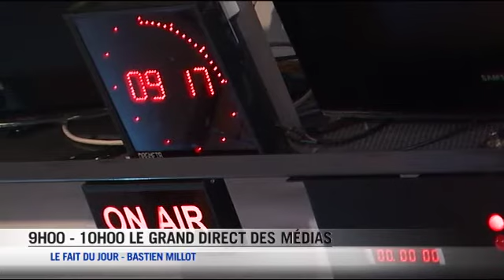"Marre de commenter des inepties !"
L'éditorialiste de BFM TV Olivier Mazerolle a craqué hier face à la situation ubuesque que vit en ce moment l'UMP.